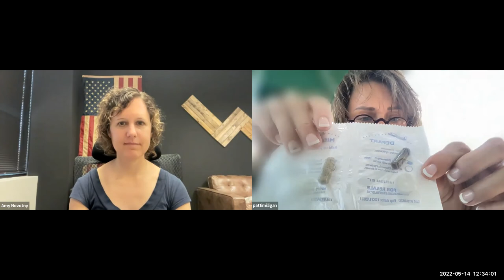What happens to your body when you travel by plane with Dr. Patti Milligan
Did you know that all types of travel are disruptive to your body?  Have you experienced fatigue after flying and wondered why?

This past weekend for the Weekend Wellness Hour Show, we discussed what happens to our body when we travel on airplanes, trains and vehicles with Dr. Patti Milligan.  Dr. Milligan has been in the field of natural medicine for more than 35 years as a functional medicine nutritionist and is fascinated with the impact of travel on the body’s changing nutritional needs.

We first discussed how flying on a plane dehydrates the body and impacts our saliva. She mentioned that the circulating air lacks moisture in addition to the tendency to restrict liquids in attempt to avoid using the restroom.

Dr. Milligan also expressed the negative impact of flying on our nervous system in that it puts us in fight or flight mode in many ways.  One way she mentioned is through the jet engine noise vibrations that affect our bodies on the cellular level.

We also explored the idea of travel fatigue which shows up in the days after traveling.  She cited some researchers who study the body’s response to travel whether it’s a short flight, long flight or traveling east-to-west or west-to-east.

Dr. Milligan provided some solutions to minimize the fatigue and improve body resilience during travel.  She suggested several foods that can be consumed to improve saliva production.

We looked at the differences between flights vs train travel vs road trips.  Each mode of transportation is jarring to the body and recovery is needed.

Dr. Milligan founded the company Jet Renewal Kit and shared with us how she helps clients support their body when traveling.

Please join us to learn how you can minimize some of the negative effects of travel on your body!!

-Dr. Amy Novotny

Dr. Amy Novotny founded the PABR® Institute with the mission to provide pain, stress and anxiety relief to those who seek a naturalistic form of treatment when other treatment methods have fallen short. Her unique approach comes from her experience treating in a variety of settings and with a wide range of patient populations over the past 13 years. Her background in orthopedics, sports, geriatrics, balance disorders, nerve injuries, and most recently, chronic pain; and influences from coursework at the Postural Restoration Institute gave her the foundation to develop this treatment method to address a wide variety of painful and restrictive conditions.   She customizes all treatment plans to the individual to help them achieve their goals, whether it is to pick up a child, get through a work day pain free or play a sport.  She co-authored two #1 Best-Selling books Don’t Quit: Stories of Persistence, Courage and Faith and Success Habits of Super Achievers, which share her journey on how and why she developed the PABR® Method.  Her ability to speak French and Spanish has allowed her to communicate with and help various clients from all around the world, including France, Mexico, Central America and South America.  She has a variety of interests including running 40+ marathons, running 10 ultra marathons (including two 100 milers), completing an Ironman triathlon, photographing wildlife and landscapes all over the world that has led to several of her images being chosen as Photos of the Day, most notably National Geographic Your Shot World Top Photo of the Day.